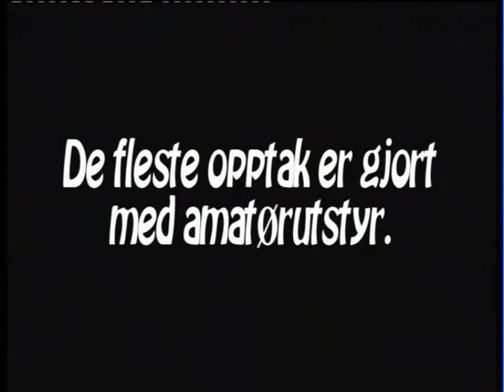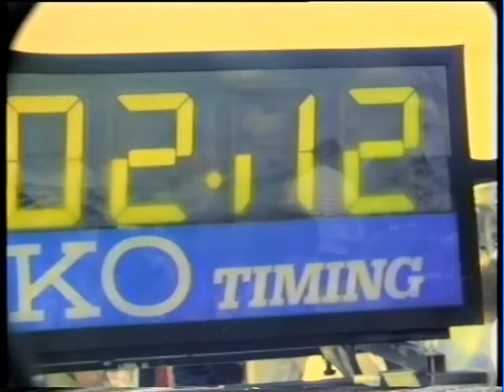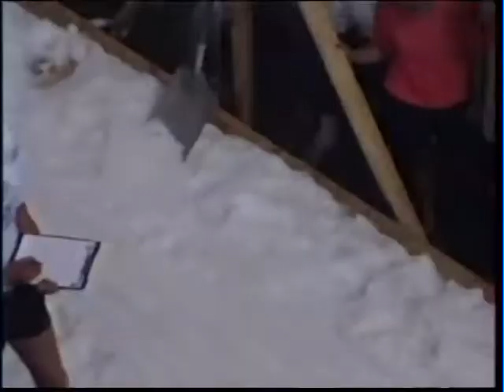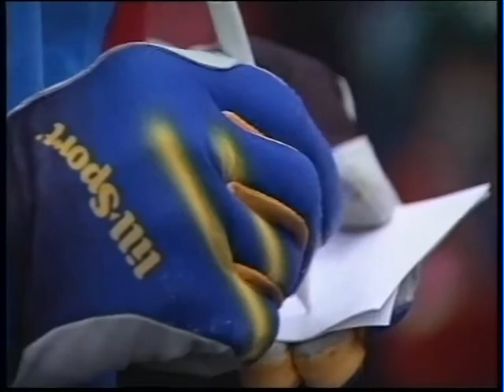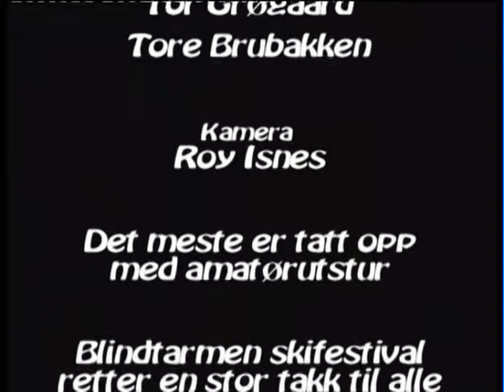BLINDTARMEN SKIFESTIVAL 1985 2003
Det var en dag på høsten 1984 at ideen med skirenn i Kragerø ble klekket ut. Det var i annen etasje i Glassmagasinet i Storgt.Kalle Kristensen var en av iniativtatgerne, og rundt st.hans i 1985 var det en realitet.
Snøen ble lagret under sagmugg og frostmatter, og ble kjørt til byen etter en lagring på fire mndr. nærmere bestemt rundt blindtarmen.
Navnet ble som kjent Bindtarmen skifestival.
Rennet ble en suksess fra første stund, men det var ikke mange som trodde dette skulle kunne gjenta seg flere ganger, dette var for sprøtt til å kunne fortsette. Tenk å skulle gå på ski i sommerbyen Kragerø midtsommers.
Til alt hell så var det også den gang en gjeng som kalte seg Kragerø Ski & Rønners som stilte opp og hadde tro på at dette skulle gå,  skigruppa og håndballgruppa var sammen om arr. det første året, men etter den tid har det vært kun skigruppa.
Foreldre, venner og sist men ikke minst så er det en dame-
gruppe vi kan være stolte av.
I årene fram til i dag har det vært mange storløpere som har gått i Kragerø. Løpere som Thomas Wassberg, Torgny Mogren, Vladmir Smirnoff. Prokororov, Bjørn Dæhlie, Vegard Ulvang, Thomas Alsgaard, Larissa Latzutina, Julia Tsheppalova, Bente Skari, Trude Dybendal, Inger H. Nybråten og mange flere,
Det er ikke mulig å nevne alle dessverre.
Rennet har blitt betegnet av løperne som klassikeren av sommerskirenn